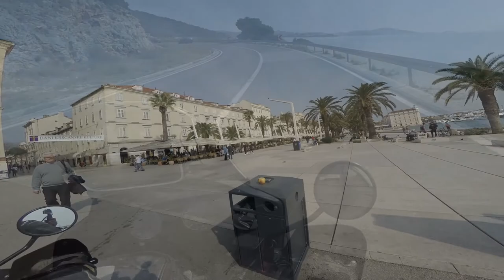Auf dem Weg zu den schwebenden Klöstern in Metero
Es geht wie immer um Motorrad und Reisen

Wir sind auf der  Motorradreise zu den schwebenden Meteora Klöstern in Griechenland.
Die Strecke soll uns entlang der Adriaküste zum Ziel führen.

Ob wir diesen Weg auf eigener Achse in einer maximal möglichen Zeit von 2 Wochen für die Hin- und Rückreise schaffen, ist noch unsicher.

Da bei einer Motorradreise der Weg das Ziel ist, fahren wir Ende März in Richtung Süden los.

Willkommen zum ersten Teil :

von Fulda bis Dubrovnik

timeline:
 00:17 min - Reiseroute
01:18 min – Durch verschneite Alpen in Richtung Karawanken
02:20 min - Karawankentunnel
02:37 min – Bled am See in Slowenien
03:26 min – Jadranska Magistrala auf Höhe von Rijeka
04:16 min – Sinj in Kroatien
07:55 min – Zadar in Kroatien
08:46 min – Hotel Panorama kurz vor Sibenic an der Krka
09:40 min – Primosten
10:12 min – Trogir
10:56 min – Split
11:51 min – Cetina
12:14 min – Omis
13:25 min – Makarska Riviera
13:34 min – Tucepi  an der Makarska Riviera
13:56 min – Tucepi  Hotel Villa Maria
14:17 min – Neretva-Delta Bosnien-Herzigowina
15:36 min – Pelješac-Brücke vor Dubrovnik
16:30 min –Dubrovnik